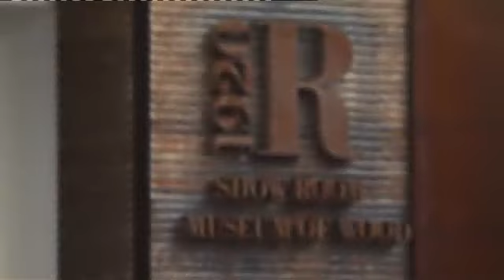Otpadno drvo u otmjenom namještaju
Mobitel, laptop, PC, internet, e-mailovi i radni dan koji traje 24 sata. Mnogim ljudima je preko glave modernih vremena, ali ne mogu iz svoje kože. Barem u svojim domovima neki stoga pokušavaju da stvore oazu mira i privatnosti. U Kelnu je završen sajam namještaja "IMM Cologne" na kojem je upravo taj trend došao do izražaja - i to kroz izradu namještaja koji "ima dušu".